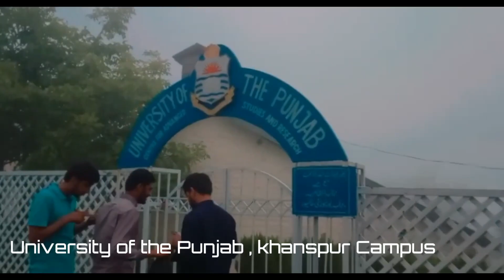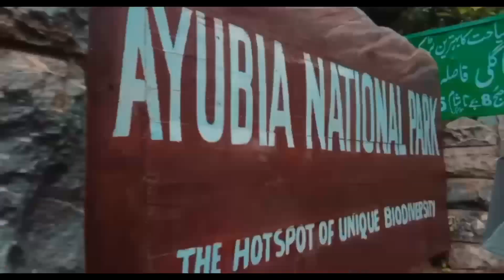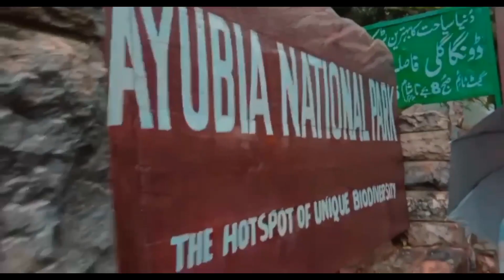Travelling Vlog Tour to PU Khanspur Campus | Mushkpuri top | Pipeline track | Donga Gali |Ayubia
What is Mushkpuri top?
This is a 3 hours safe hill trek to Mushkpuri Top and is the second highest hill of Galiyat at 9452 feet/3150 meters above sea level approximately. This trek starts from the Pines Hotel in Nathigali spiraling upwards through the beautiful green pine forest displaying natural beauty.

How long is Pipe Line track?
This track follows the pipeline from Donga Gali to Ayubia, a distance of 4 kilometers. It is a very easy walking track and takes 40 to 50 minutes, one-way.